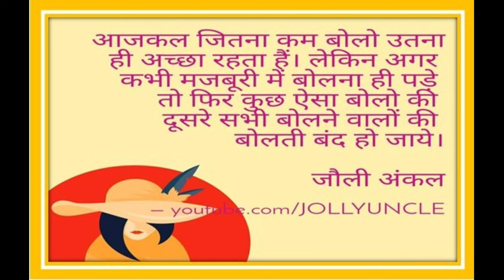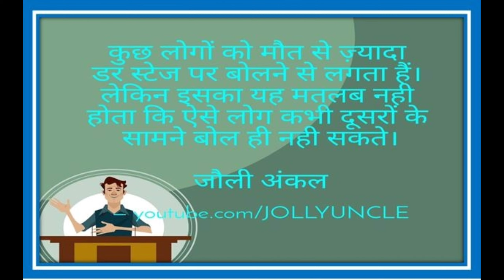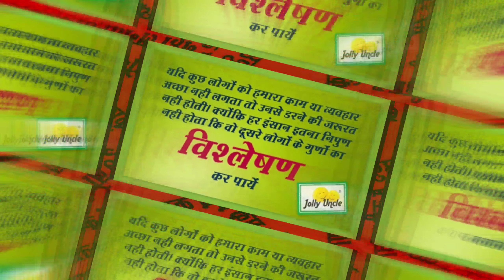Best Inspirational & Motivational Quotes in Hindi on Life | Jolly Uncle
Jolly Uncle’s best Inspirational, Motivational Quotes, Thoughts & Saying about present day life. Hope you will like the same.  Some of the Important topics are as under :

Beautiful Life Changing Inspirational | Motivational Quotes | Thoughts | Sayings about Life by Jolly Uncle |
Best Motivational | Inspirational Quotes for students |
best inspirational video in hindi | funny quotes in hindi |
motivational quotes for success | inspirational video in hindi |

Jolly Uncle is a famous Motivational Writer, Speaker, Graphologist & Youtuber. Till date his 36 Books and 1000 articles have been published.